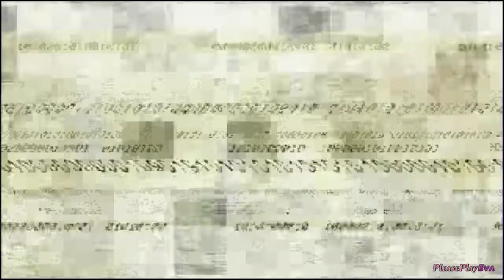[PC 1920x1080] Tom Clancy's Splinter Cell (2002) Hard #8 ✓ Abattoir (No voice)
* For navigate on the video, watch the menu below *

This is full gameplay walkthrough in Tom Clancy's Splinter Cell for fun. Video is about seventh mission which name Abattoir.

✓ Mission: Abattoir
✓ Location: Yangon, Myanmar
✓ Difficulty: Hard
✓ Platform: Windows 7

0:14 Cutscene
1:53 Gameplay

Tom Clancy's Splinter Cell for PC version
Genre: Action Adventure/Stealth
Developer: Ubi Soft Montreal